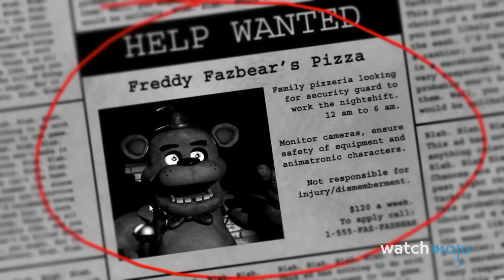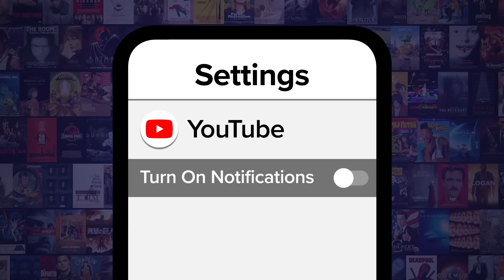Top 20 Scary Monsters in Video Games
Play the most brutal shooter of the year. Warhammer 40,000: Darktide is the much-anticipated co-op action shooter from an award-winning team of developers. Pre-order and play now!

If we ever came across these scary video game monsters in real life, we'd flee as quickly as possible! For this list, we’re looking at the most terrifying tyrants to take over our consoles and computers. Our countdown includes The Baby from “Resident Evil: Village” (2021), Stalkers from the “Dead Space” series (2008-), The Rat King from “The Last of Us: Part II” (2020), Finger Creepers from “Elden Ring” (2022), and more! Which of these foul creatures haunt you to this day?